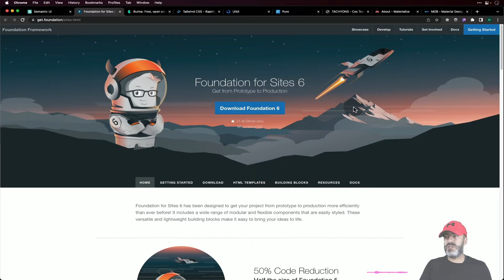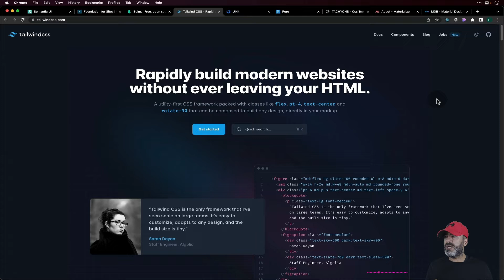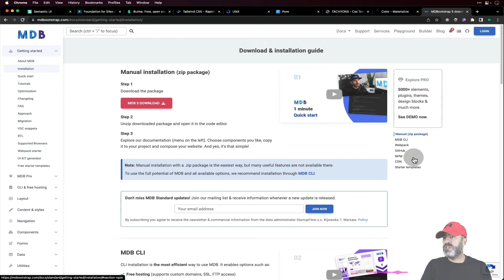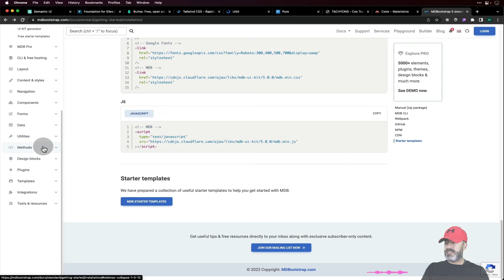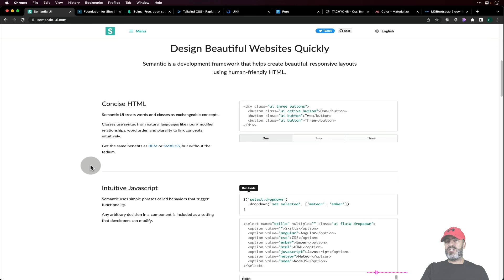017 - Bootstrap Alternatifleri - Diğer CSS Kütüphaneleri Nelerdir? - Bootstrap5 Eğitimi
017 - Bootstrap Alternatifleri - Diğer CSS Kütüphaneleri Nelerdir? - Yeni Başlayanlar için 30+ Ders ile Bootstrap5 Eğitimi

Bu eğitimde;
- Bootstap'in gelişimi